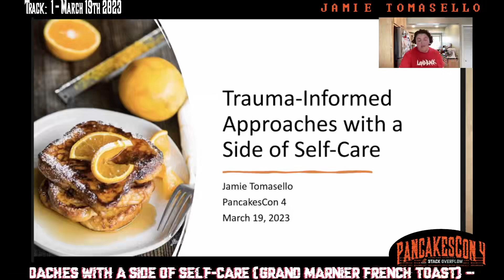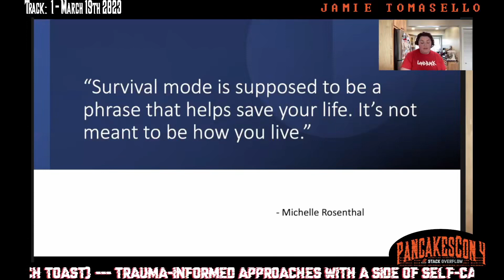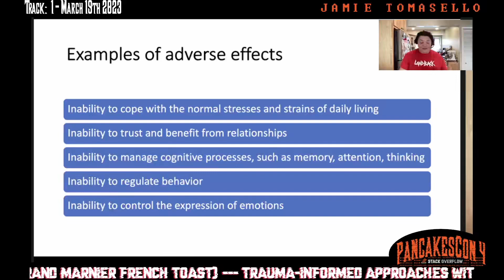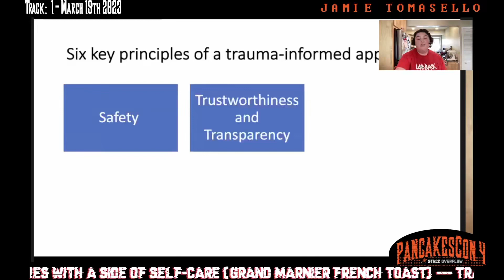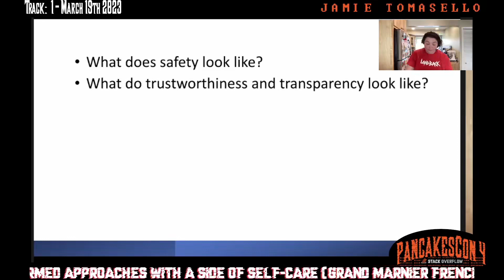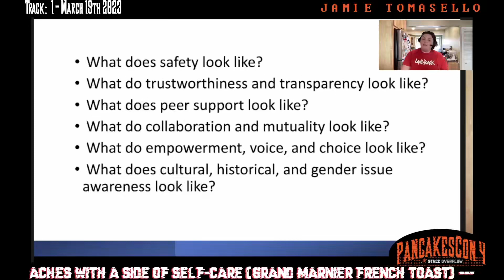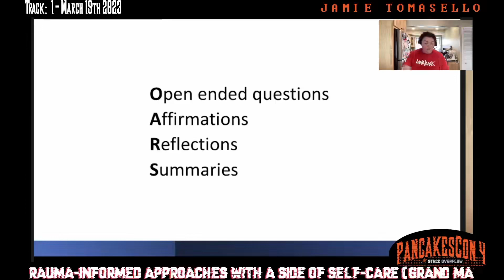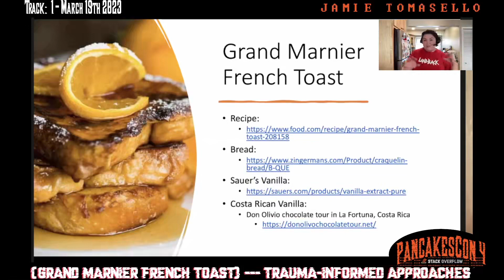Jamie Tomasello Trauma Informed Approaches & Grand Marnier French Toast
PancakesCon 4 - 2023 Hacking conference